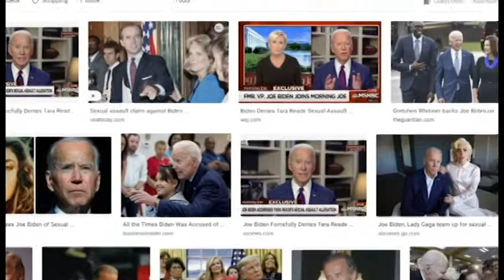Andrew Cuomo Vs Joe Biden who do you think has more allegations do you see photos of Cuomo sniffling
who do you think is worse post your comments